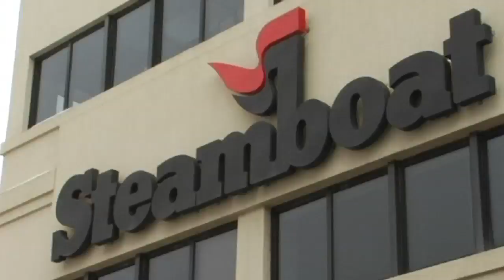The MusicFest through MusicFog.com eyes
Six days, 40 bands, a world-class ski resort,
a really big tent, and more than 50 shows.

Does it really get any better than the MusicFest? Now in its 26th year, the MusicFest draws thousands of ski-lovin', music-lovin' folks to the snow swept peaks of Colorado each January.

The largest group ski trip of its kind in the nation, the MusicFest brings the finest Texas and Americana music to the world-class ski resort of Steamboat, Colorado for a week full of sport and song.